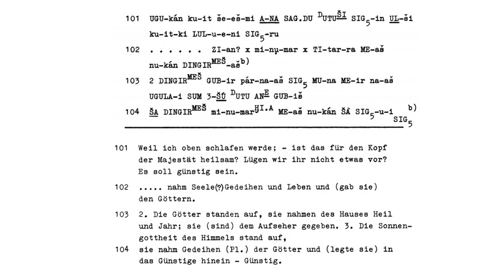Hititçe - Hittite word of the day : šeš-zi / šaš- (Ia3) ‘to sleep, to rest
Hittite word of the day

šeš-zi / šaš- (Ia3) ‘to sleep, to rest, to lie down’:

1sg.pres.act. še-eš-mi